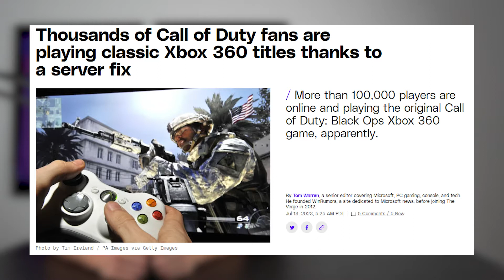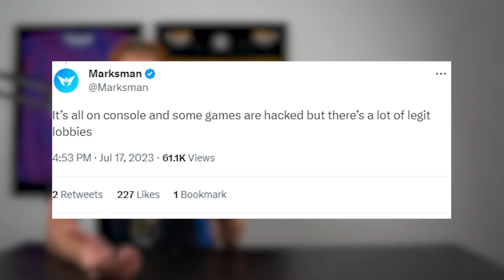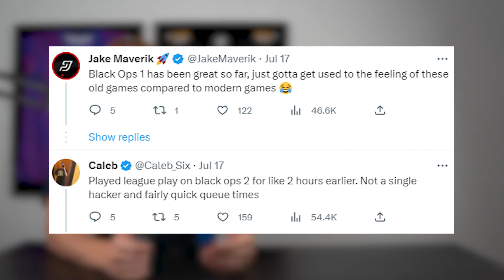OLD CALL OF DUTIES ARE BACK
It seems Activision has restored servers for some old Call of Duty titles including MW2 and Black Ops 1 as some of the games are breaking 100,000 players online at one time. It's only accessible with Xbox backwards compatibility or Xbox 360, and is it enough?

// ABOUT US